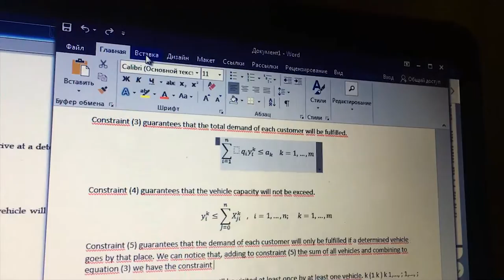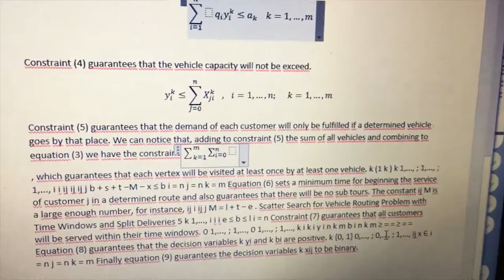Dos Vlog #117: Какие скидки!? Шоппинг в Барселоне! Sales! Распродажа! Скидки в Испании! | Влог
Всюду начались распродажи! А у нас совсем нет времени чтоб походить по магазинам и что-то купить! Жизнь - боль! Пройдёмся(а если точнее, то "пробежимся") с нами по Испанским магазинам?